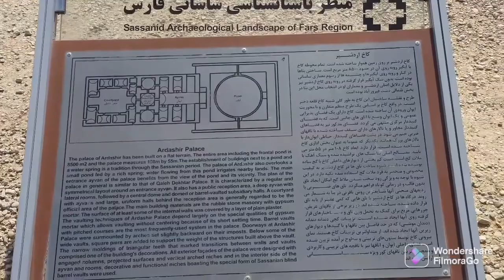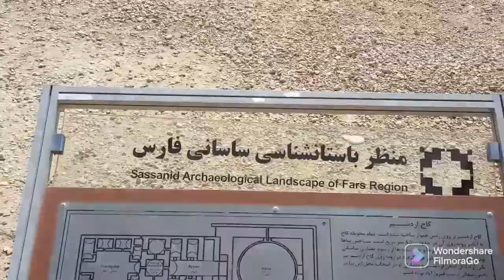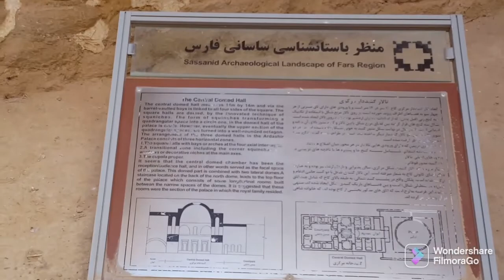Visit the ancient palace of Ardeshir Papkan with us